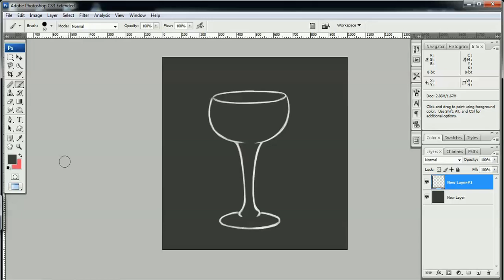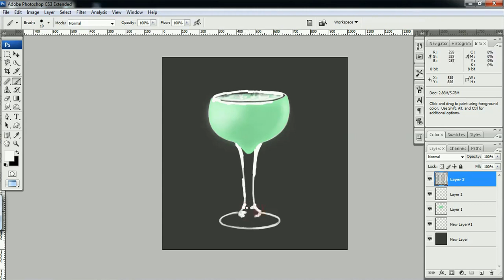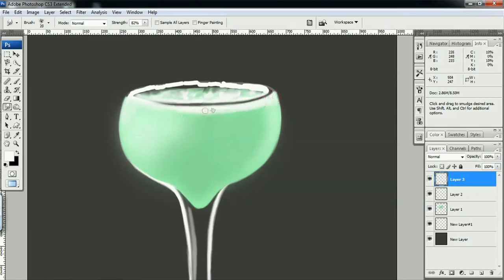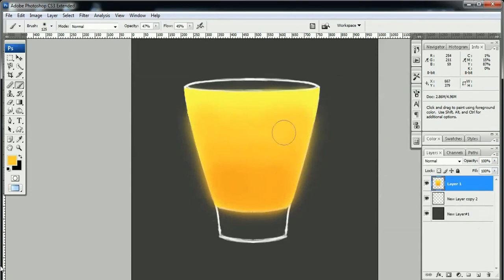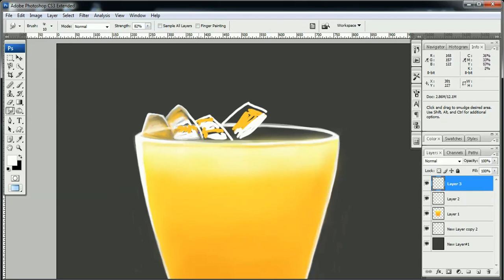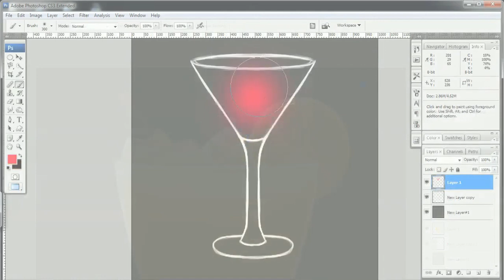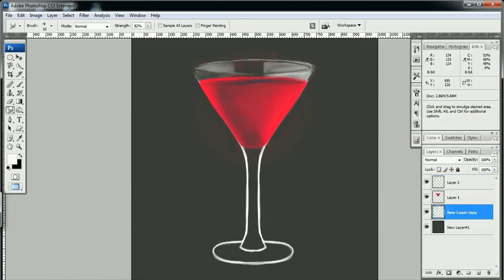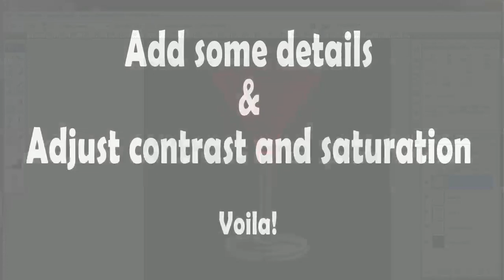Let's colour: Cocktails (Speed painting)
Hey everyone!
My previous video teaser was well received on instagram sooow I thought let's have a drink :P

-Shy out